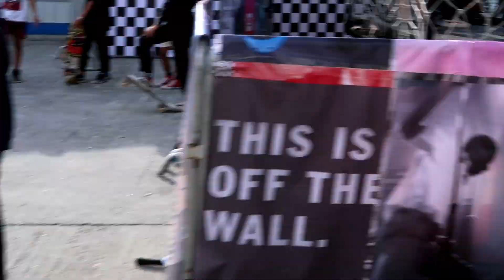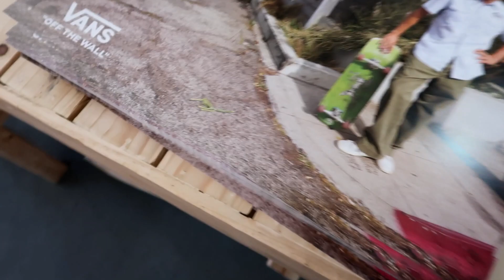House of Vans Manila 2018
To see photos from the event, go to denisemallabo.com .